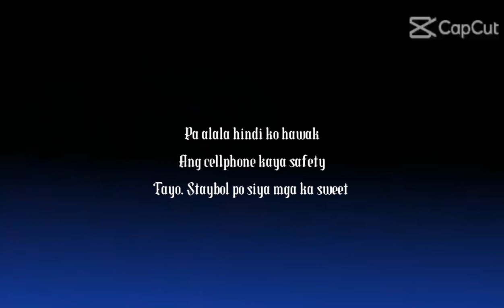drive smooth and safe always. the way of using the camera habang nag drive naka set to yun.